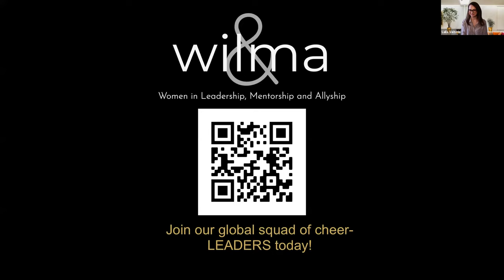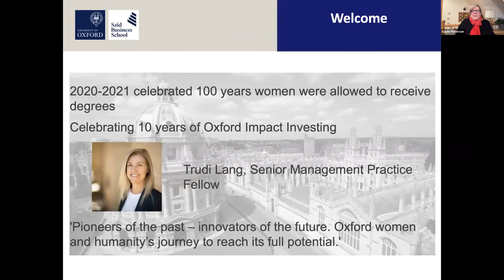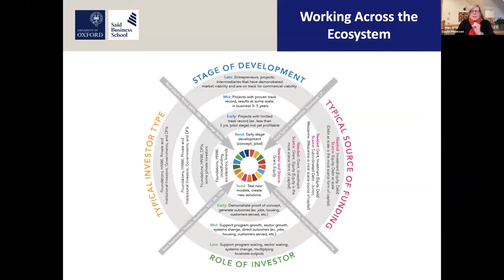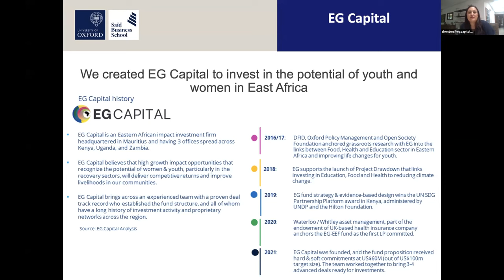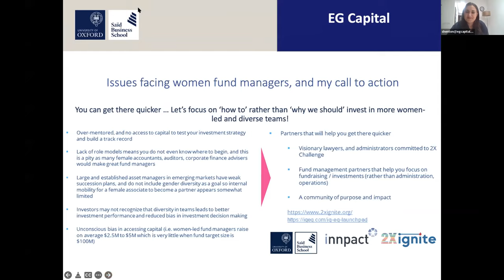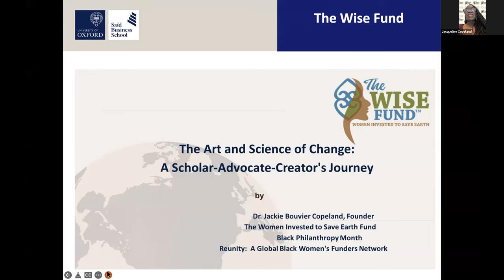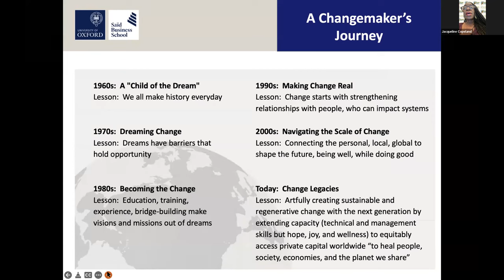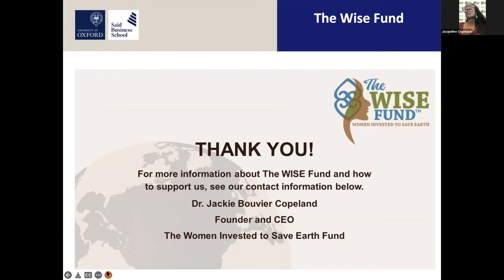Wilm&a: Women leading change in Social Impact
The Oxford Impact Investing Programme is celebrating its 10 year anniversary having taught more than 370 women leaders across sectors.

Hosted by Laila Valterio, founder of Wilm&a, Gayle was joined by alumnae Sandrine Henton and Jacqueline Copeland.